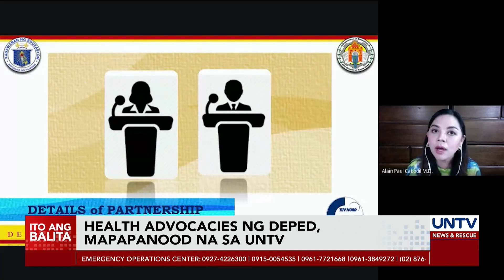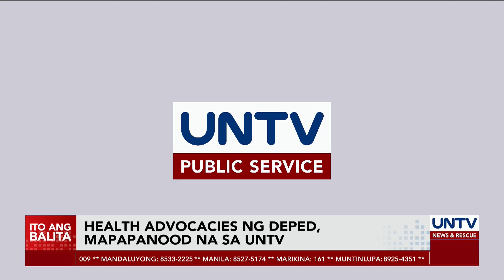DepEd health advocacies, mapapanod na sa Doctors on TV ng UNTV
Mapapanood na sa nag-iisang Public Service Channel ang mga health advocacy ng DepEd para sa mga guro at mag-aaral lalo na ngayong panahon ng pandemya.